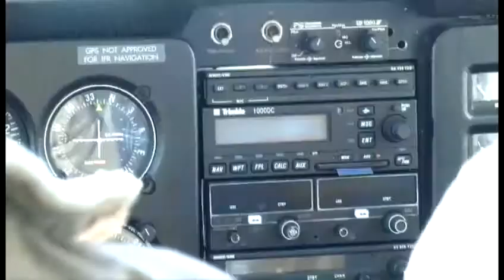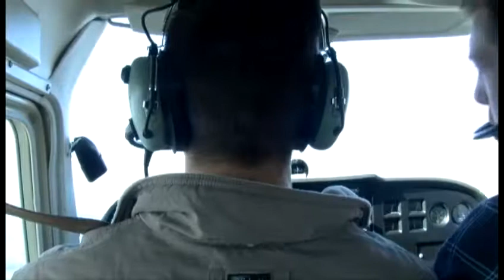Explorers get high school students flying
Some Omaha students get the chance to fly with a group of Aviation Explorers.